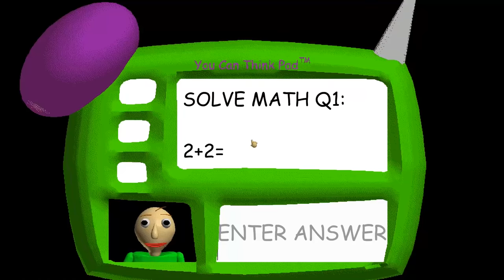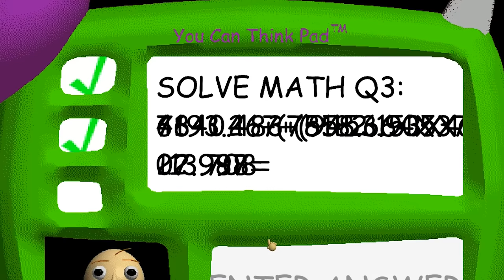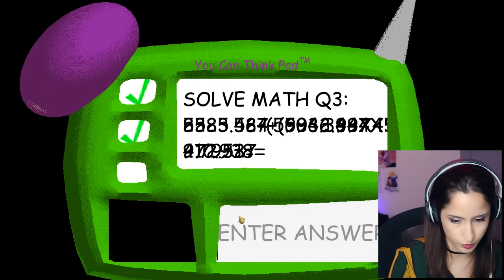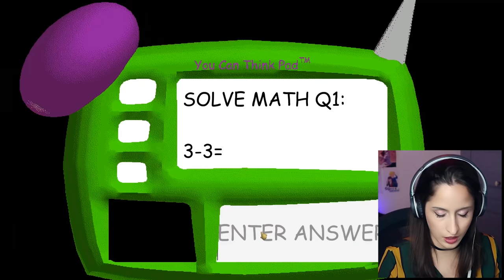BALDI EST LE PROF QUE TU N'AS PAS ENVIE D'AVOIR....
Salut tout le monde ! Aujourd'hui on se retrouve sur Baldi's Basic in Education and Learning. Ce prof m'a traumatisé..

REJOINS - MOI !
Snap : doomsytb